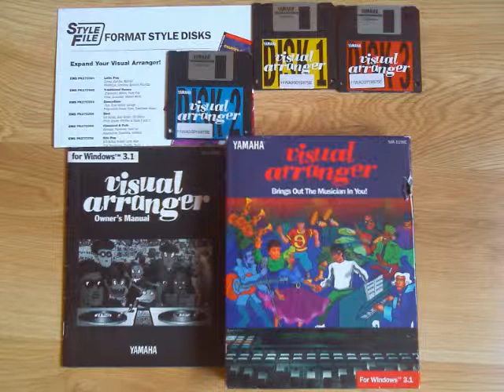THE KLIFT No faith cold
There is a song dedicated to the belief that dreams are hanging on his head to fall.
THE KLIFT
moja muzyka winter cold